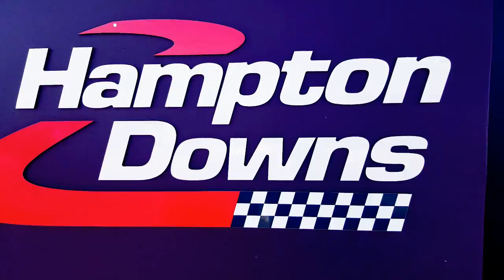Chrome Expression Session 2017 Tauranga Evolution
Small Video of day 1 @ Chrome